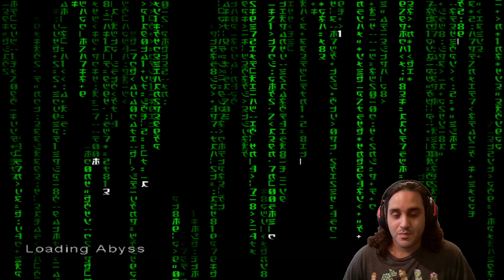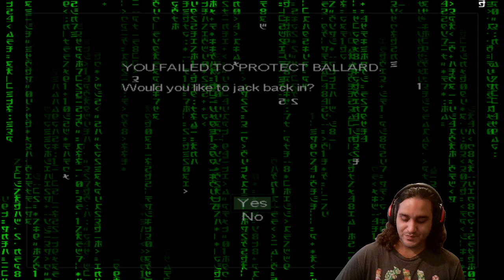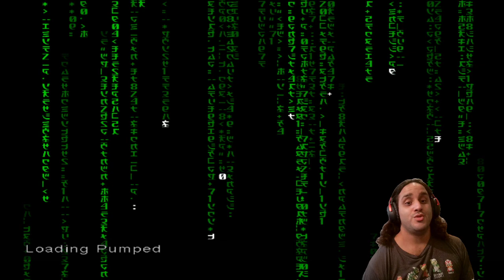This has gotten boring to play - Enter the Matrix (Video game)